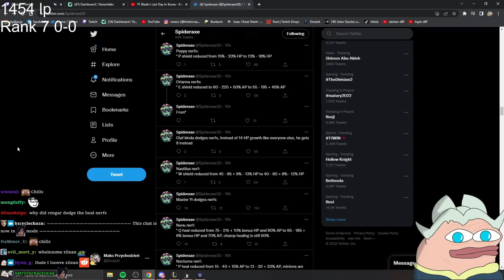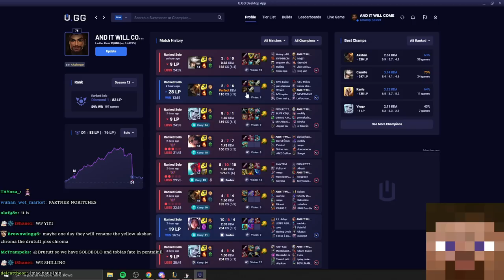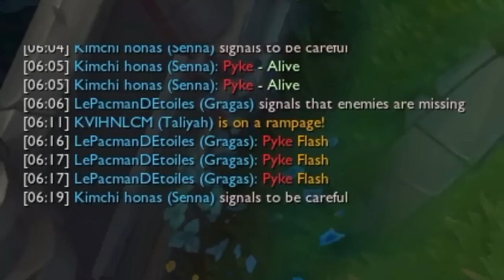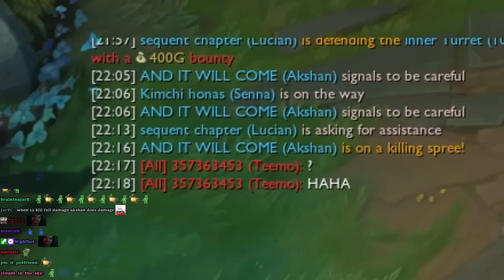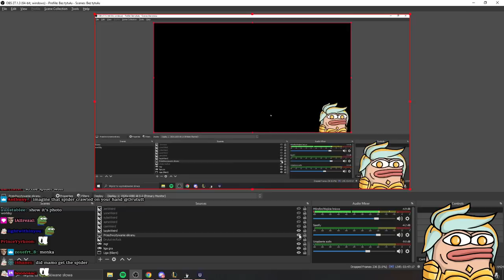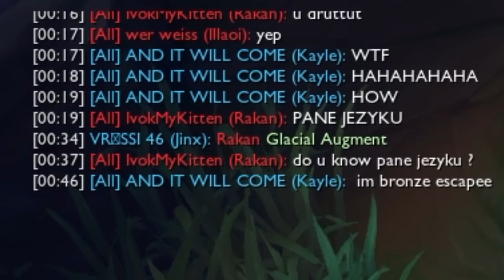BECOMING A GANGPLANK OTP